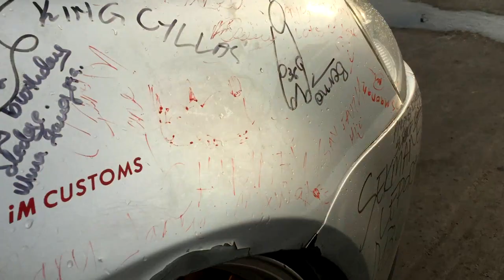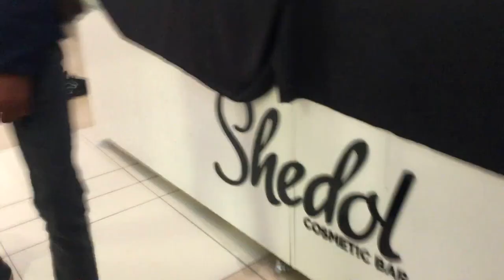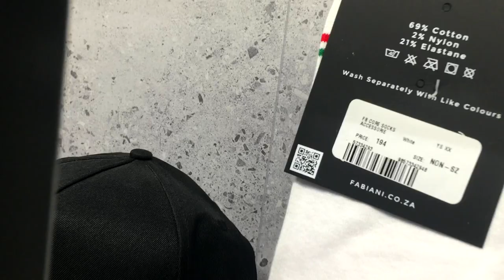VLOG #1 ||BODY COUNT 💦💦@DADDY SKI